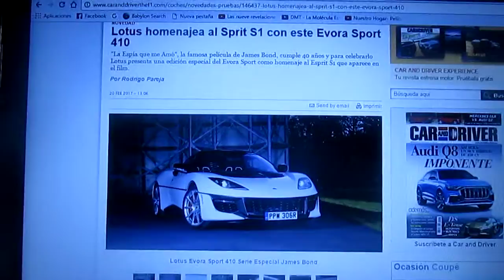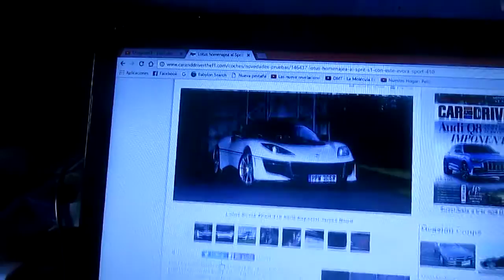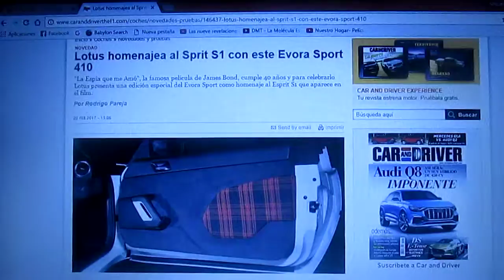Primeras imágenes oficiales del Lotus Evora Sports 410 James Bond Edition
Como homenaje al Esprit usado en la película "La Espía que me año" la cual cumple 40 años de su estreno y se convertía en un submarino en esa película del famoso espía secreto ingles James Bond 007 se ha creado este Lotus Evora Sports 410 edición del personaje ficticio ya mencionado